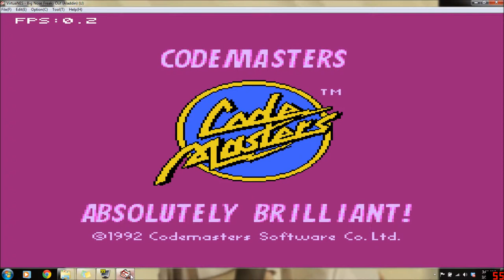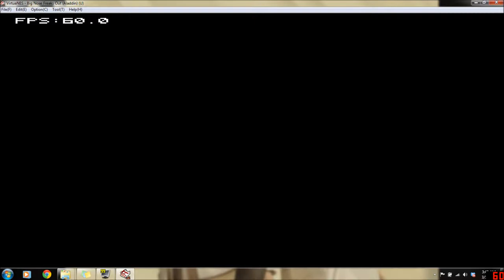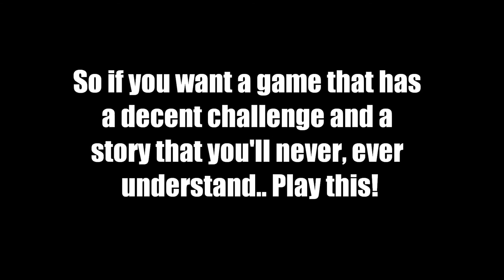Good&Evil Gaming! Let's Play "Big Nose Freaks Out"!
Hey! Welcome back! This is a little odd, but sorta fun at the same time. This is a game for NES called "Big Nose Freaks Out".. So.. we're not entirely sure what this game is about besides that it's a caveman with a big nose riding on a piece of wood with a rock under it... essentially the first skateboard ever!.. But yes haha... Have fun and check this out with us!